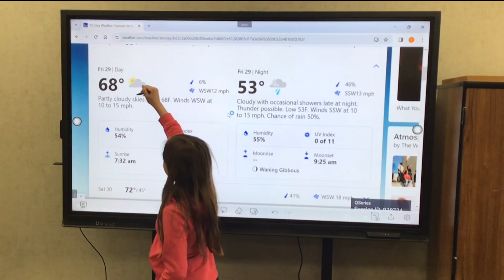March 29, 2024